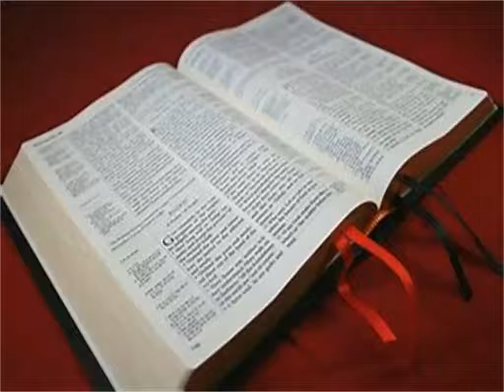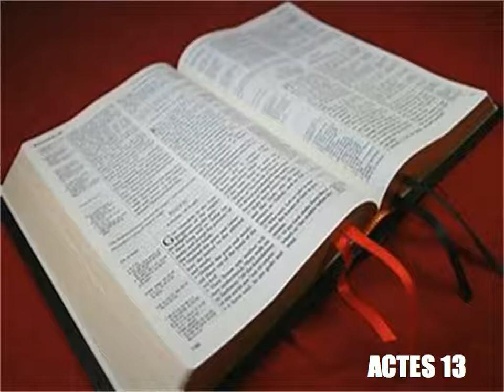Les Actes Des Apotres Chapitre 13 - Lecture De La Bible Version King James En Audio Français